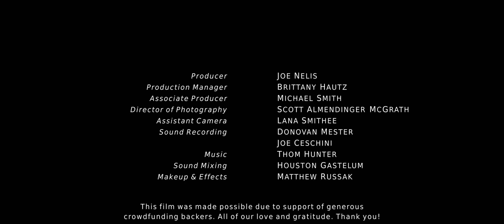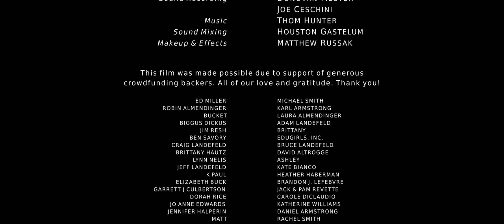Out Goes She [short film]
An assassin with a death wish on her lips and revenge in her cross hairs. Can she ignore the second chance cuffed to her wrist?
A short film by Ramming Speed Pictures
Written and Directed by Jack Culbertson
Featuring Emily Gray, Chad Bruns, Alex Manalo, David Ogrodowski